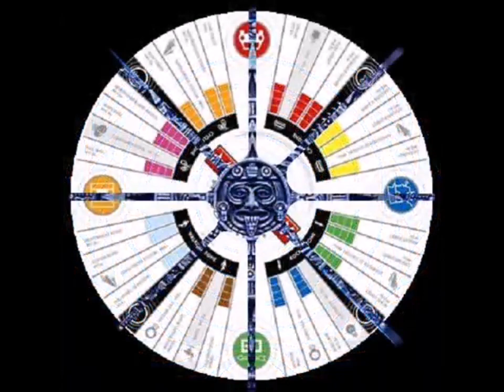Let It Rain - Eric Clapton